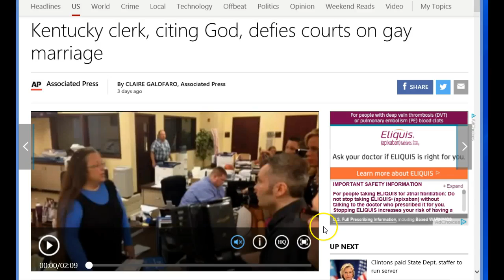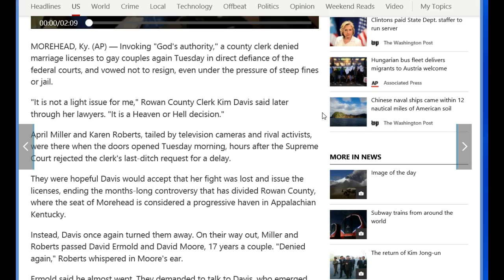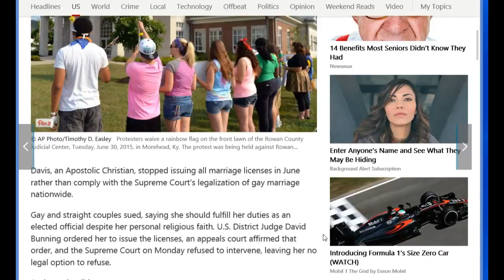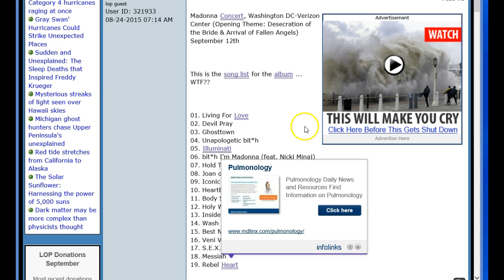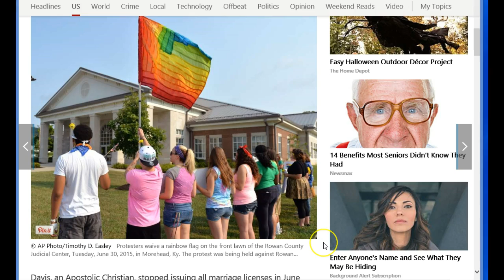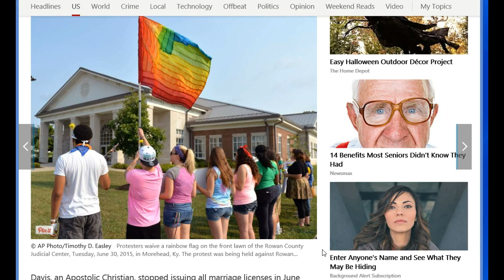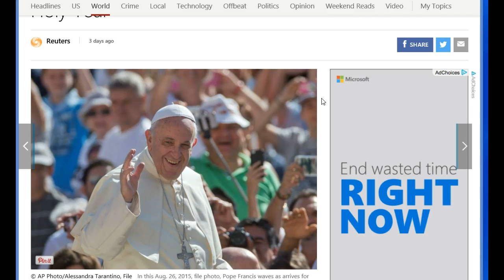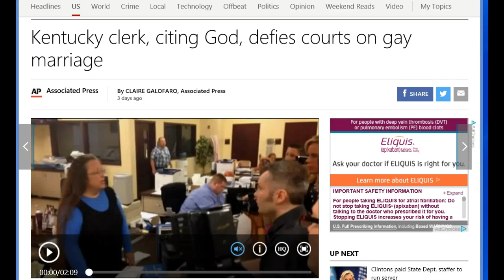Choose Ye Now Whom You Will Serve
It has begun here in America,now.The persecution and incarceration of those who follow the will of God and uphold the teachings of God has started.The Kentucky court clerk who showed her love for our Heavenly Father and His teachings,she

sits in jail now,punished and persecuted for standing with our Father.What was shown here was,you will do the will of evil,not the will of God or we will punish you.Time is short and you must wake up,stand up,stand tall and stand for and stand with our Father in Heaven.